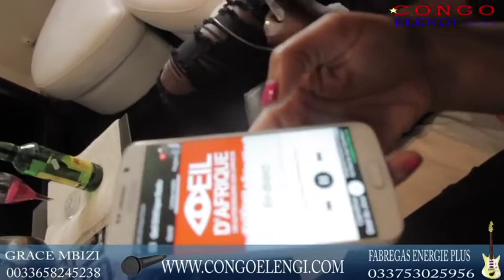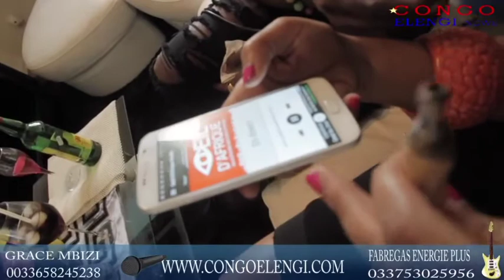ODA Radio GM